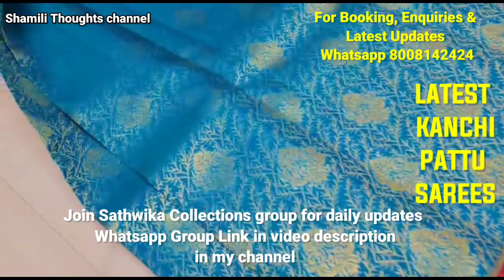Kanchipuram silk sarees#KANCHI PATTU SAREES కంచిపట్టుసారీస్ New ModelSpecial Damaka Sale Pattu Saree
Kanchipuramsilksarees#KANCHIPATTUSAREES కంచిపట్టు సారీస్ New Model Special Damaka Sale Pattu Saree

Kanchipuram silk sarees#KANCHIPATTUSAREES కంచిపట్టు సారీస్ New Model Special Damaka Sale Pattu Saree#bridalsarees#tissuesarees#sarees#latestsarees#trendysarees#latestcollectionsarees

Resellers,Wholesalers,boutiqueowners most welcome🙏🙏

For any types of sarees and latest updates please join my whatsapp group link 👇👇